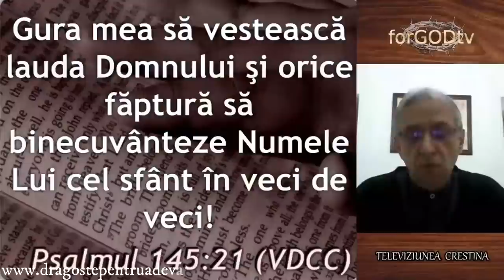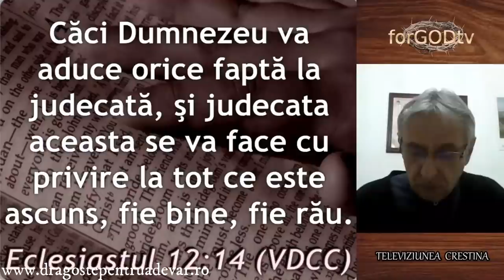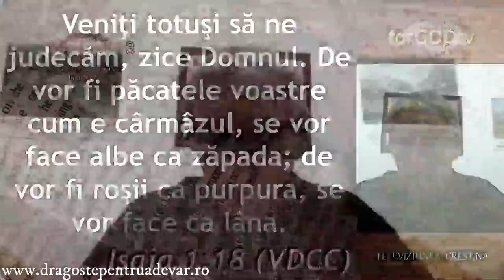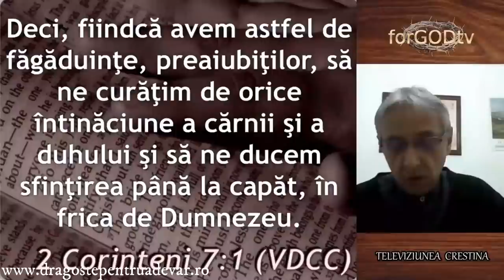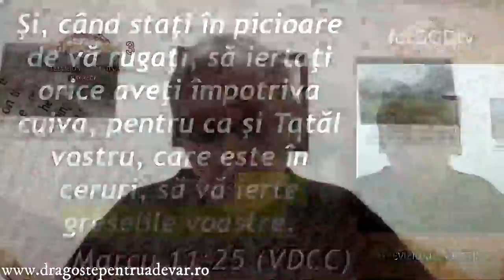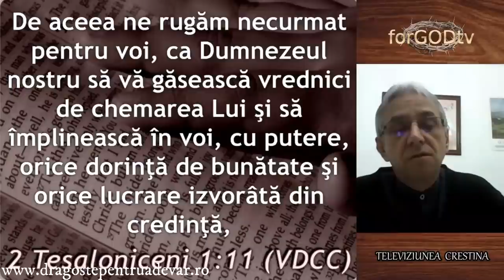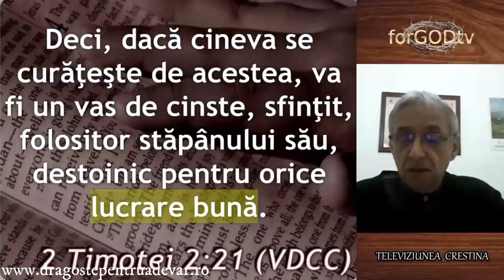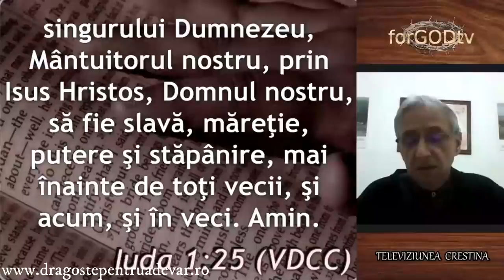Iosif Anca - Cum poate să ajungă orice om desăvârșit în Hristos?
Sesiune online pe Zoom |  22 octombrie 2020
Dragoste pentru Adevăr